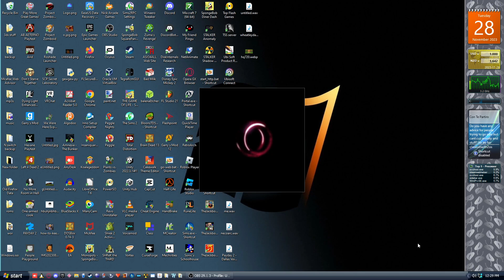Opera GX new startup video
something funny i found booting up opera gx this morning that honestly scared me at first, but made me burst out laughing right after.